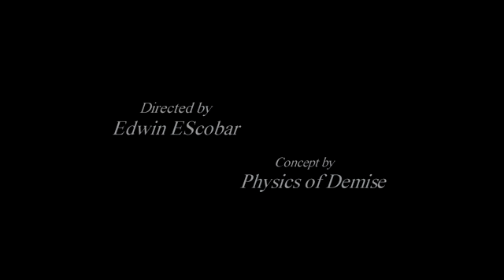Physics of Demise - Sickening Sight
Metalcore/Death Metal from USA

Core Community:
Do you want your music uploaded to our YouTube channel or wanna be a part of our Core Community Radio?

Use our network to become famous.